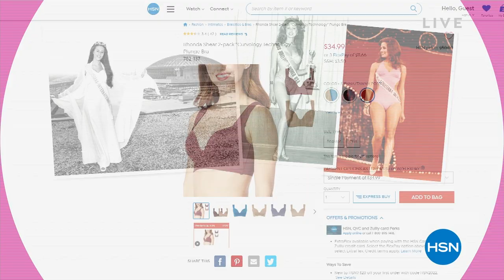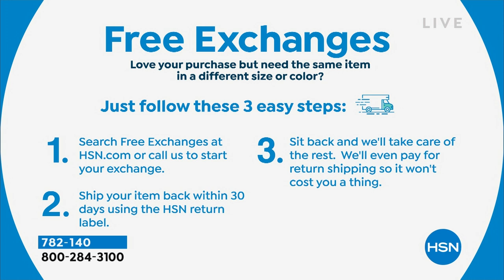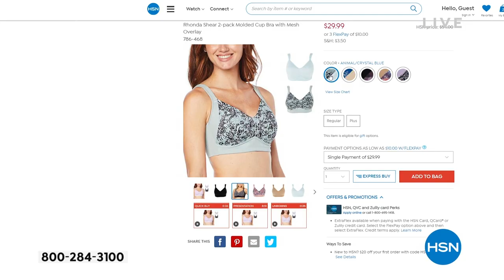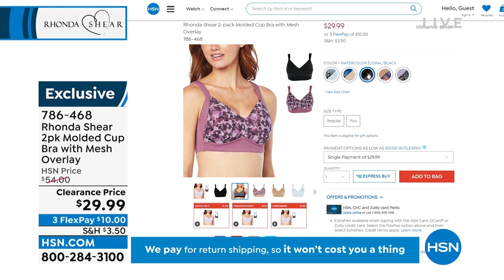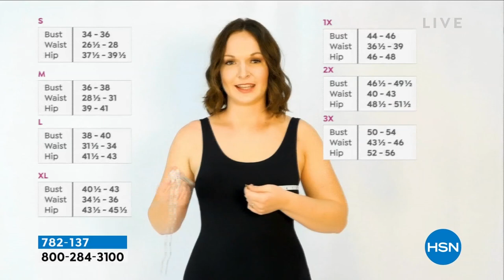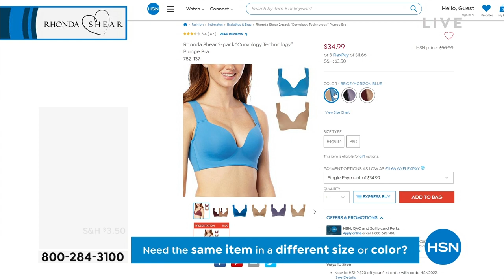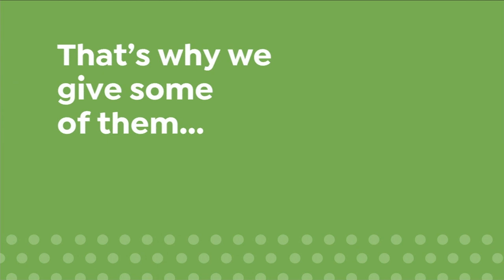HSN | Rhonda Shear Intimates & Loungewear 08.07.2022 - 12 PM